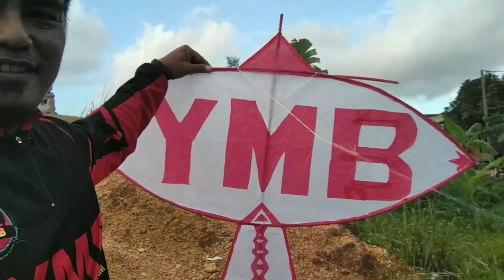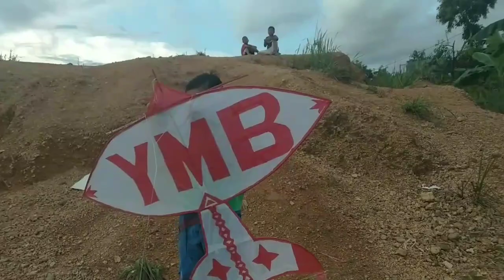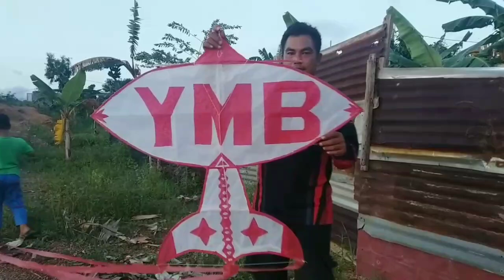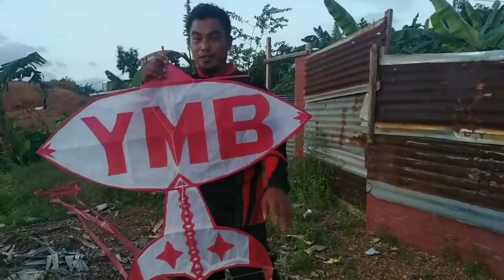TES TERBANGIN LAYANGAN BESAR.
Video kali ini saya akan  mencoba tes terbangin layangan waw besar bersama jagoan saya, semoga bisa terbang.